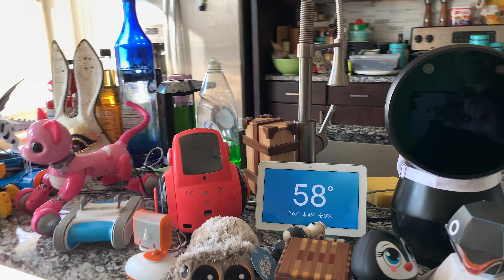Google Home - True Weather Debate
Google Home Hub and Mini can't agree on the weather high for Houston for the same location (I checked in the app, both had the exact same location set). I knew they were trying to mimic human behavior with A.I., but wow this is too realistic when they can't agree on the temperature in the same city for the day!